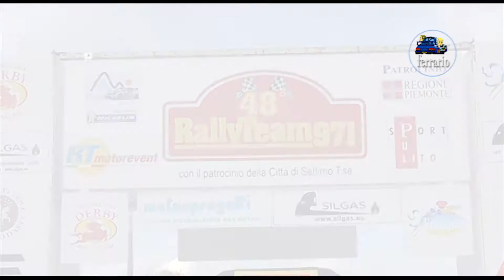48° Rally Team 971 2022 CLIP SCALABRINI-VERCELLA by Ferrario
I migliori passaggi esterni dell'equipaggio SCALABRINI-VERCELLA su Fiat 600 KIT durante il 48° Rally Team 971.